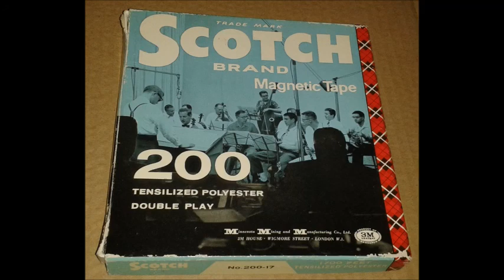Saturday Club February 29th 1964 - Big Dee Irwin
"Everybody's Got A Dance But Me" recorded for a BBC Saturday Club session.

From Mr. Moon's old reel tape collection.